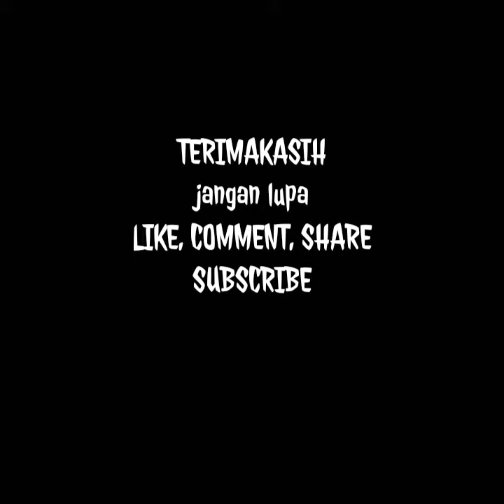Pesan Cak Pendol buat semua// di tengah pandemi Corona dan Ramadhan